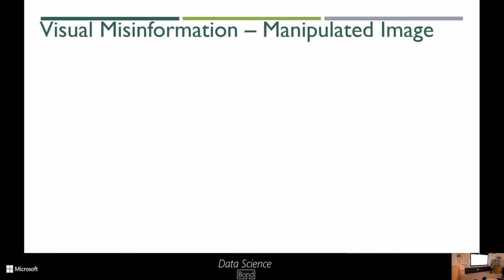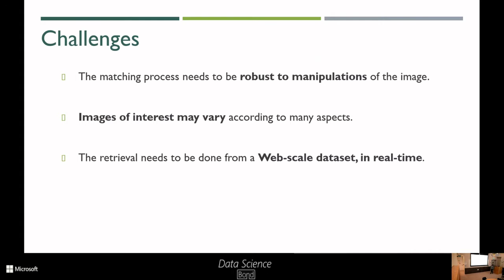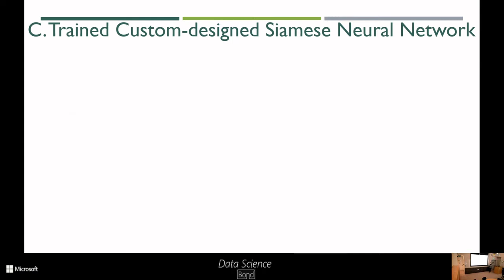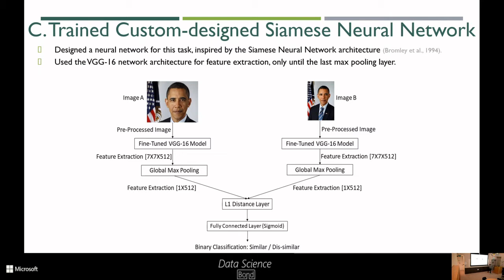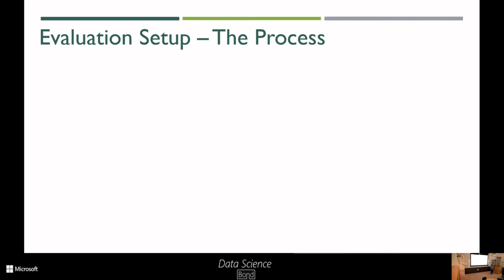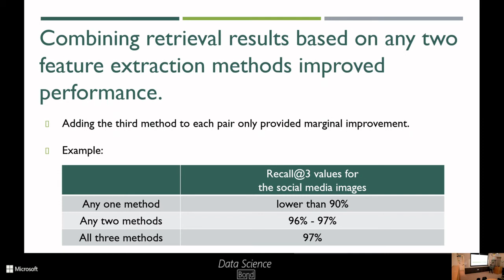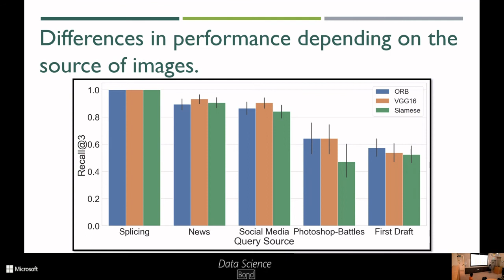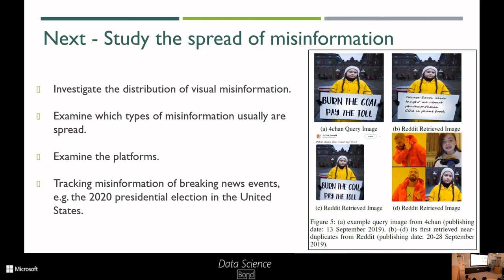Supporting Visual Misinformation Detection Tasks with Computer Vision Similarity Matching (Hebrew)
SPEAKER: Hana Matatov
Hana is a PhD candidate at the Technion - Israel Institute of Technology, under the supervision of Dr. Ofra Amir (Technion) and Dr. Mor Naaman (Cornell Tech), focusing on data science problems.
Nowadays, she concentrates on methods for understanding and addressing visual misinformation spread on the Web.

ABSTRACT: The increasing spread of misinformation is one of the major problems facing society. In particular, misinformation poses a significant challenge to journalists, as their work increasingly depends on information from web sources and social media. In our work, we focus on the problem of supporting journalists in identifying visual misinformation, for example, images that have been manipulated or taken out of context. Based on informal interviews with journalists, we identified an opportunity to support them in collaboratively detecting visual misinformation.
To this end, we develop computer vision similarity matching process that aims to retrieve previously published versions of a query image, which may have been manipulated. An empirical evaluation of the matching process on a large-scale dataset collected from various sources including social media and news, shows that this process can successfully retrieve a wide range of image manipulations, but that some manipulations remain difficult to detect.

Based on the paper: "DejaVu: A System for Journalists to Collaboratively Address Visual Misinformation" - Hana Matatov, Adina Bechhofer, Lora Aroyo, Ofra Amir, Mor Naaman.

HOW DID IT ALL START?
The Data Science Bond started as an internal community of data scientists at Microsoft R&D Center Israel. For few years the community members, all Microsoft employees, have met on a bi-weekly basis to learn new things together and to share internally cross teams knowledge. From time to time, also external speakers are invited to give a talk. These talks are all professional DS talks, it can be an academic level seminar or a data scientist from another company telling how data science is done in his/hers organization.

One day we had a thought... “Hey, these talks are great! Why not inviting more people to join and learn together with us???” So when possible – we will be hosting meetups at our sites at Herzliya or TLV for a short and fruitful data science session and you are of course invited :-)

Want to be notified on our meetups?
You can join to our Data Science Bond Meetup group

and to our CyberML Meetup group for only data science stuff related to cyber